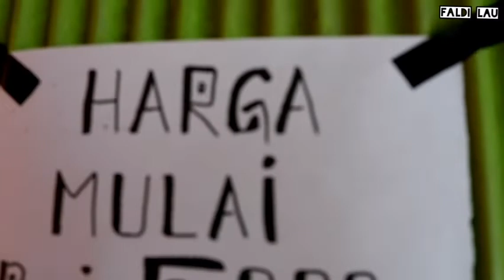NASI KUNING (DG. CIA) PANAIKANG KAB. BANTAENG | NGANRE RONG PART6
Selama menikmati dan jangan lupa singgah cobain yaaa.
Nonton juga Video Nganrerong Part 1-4 lainnya.

Thankyouuuu For watching.